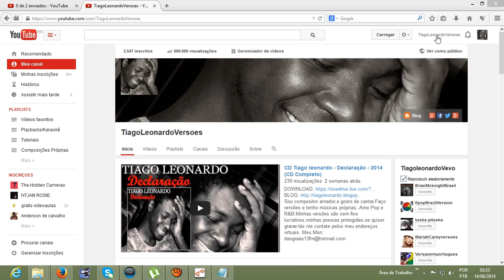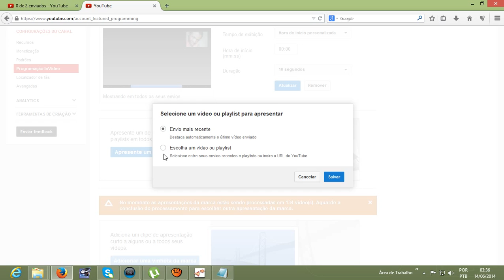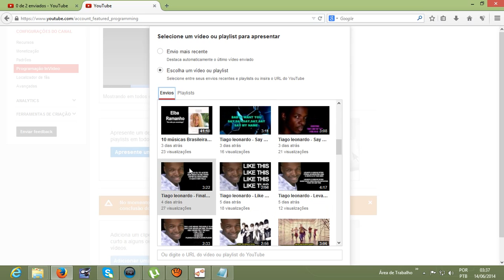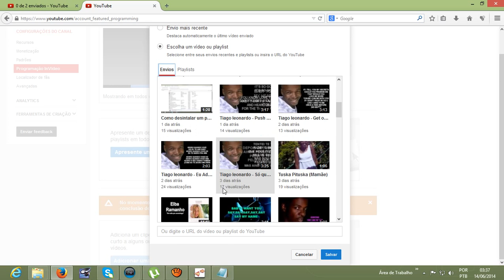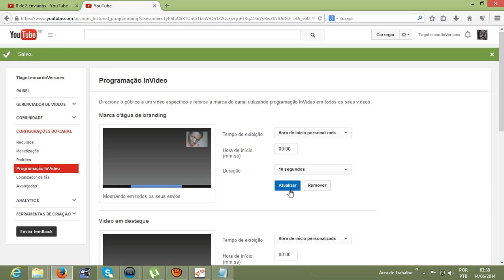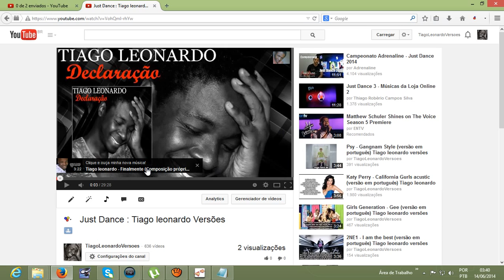Como divulgar um video/playlist no meu canal do youtube? Vide de destaque